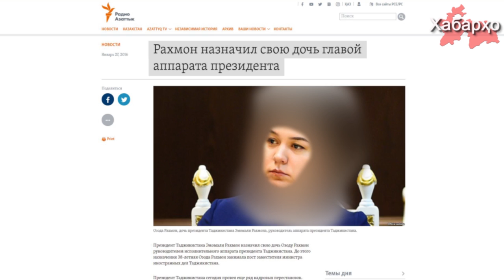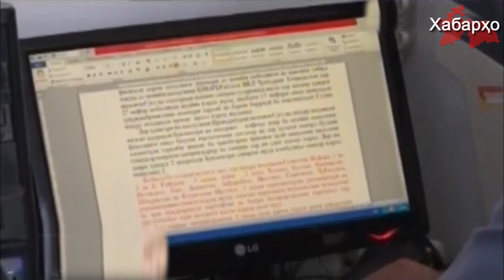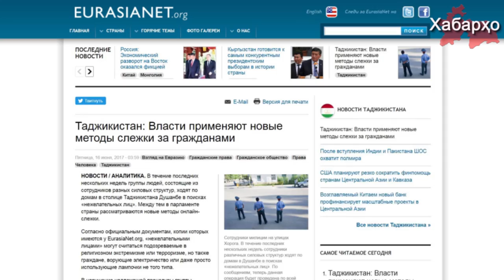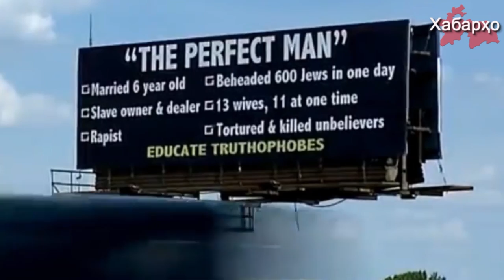Хабарҳои Тоҷикистон ва ҷаҳон аз 24.06.2017